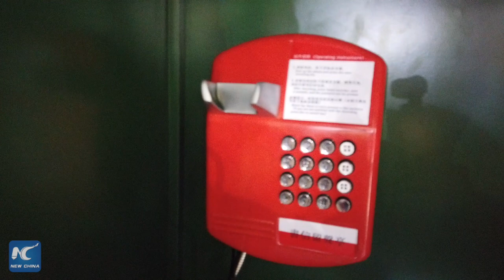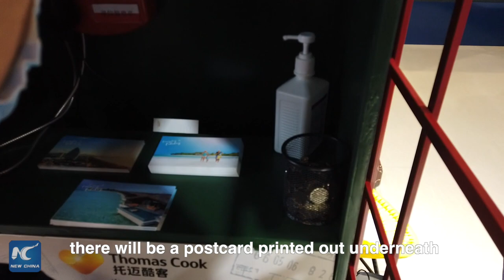How has COVID-19 forced travel firms to readjust?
How has COVID-19 forced travel firms to readjust? Join us at the third China International Import Expo to find out more ExploreCIIE with Helen Bentley Epi. 07